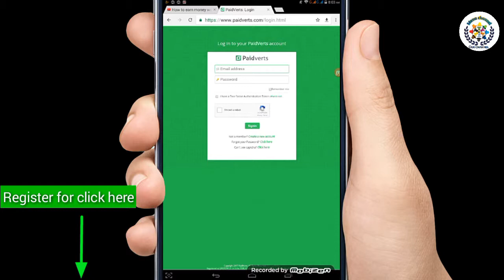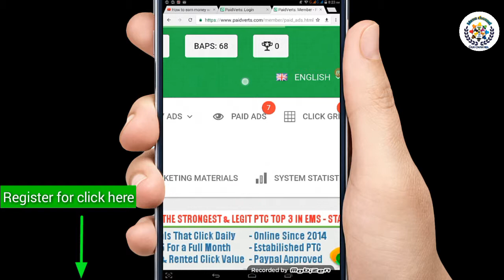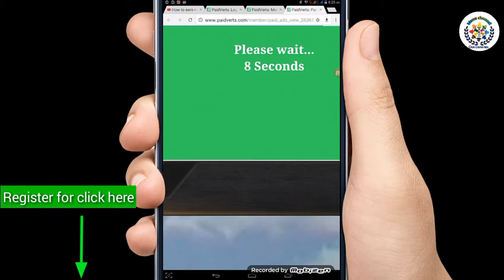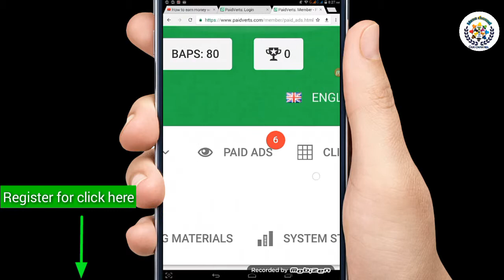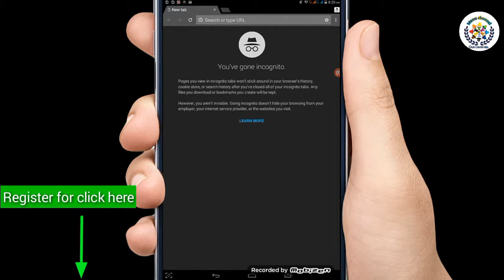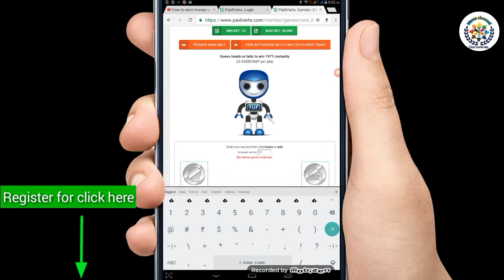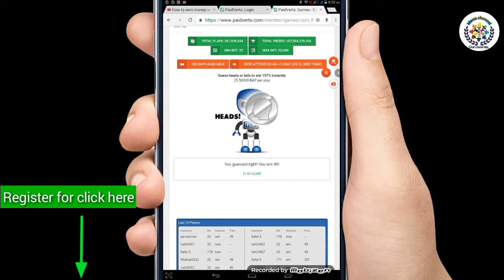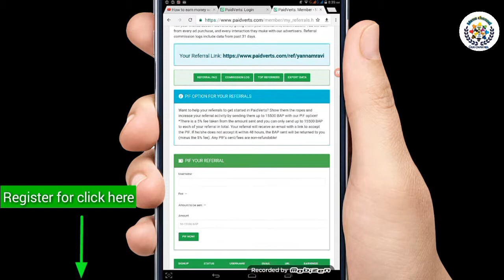Best money earning sit paidverts | How to earn money | Top 10 | Telugu | Manachannel735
Mana channel,Manachannel735